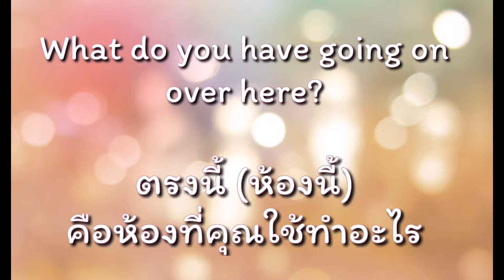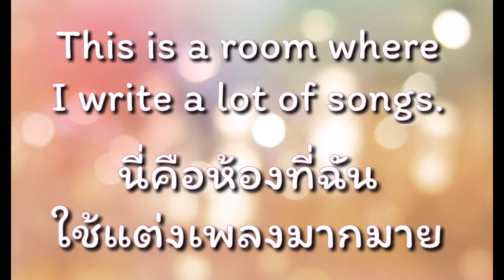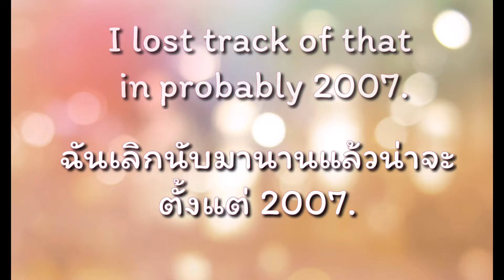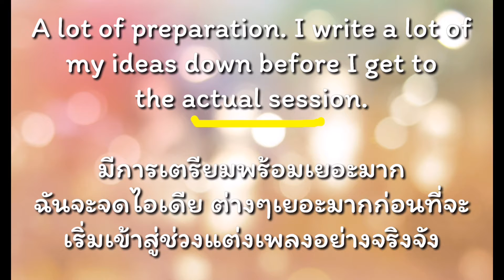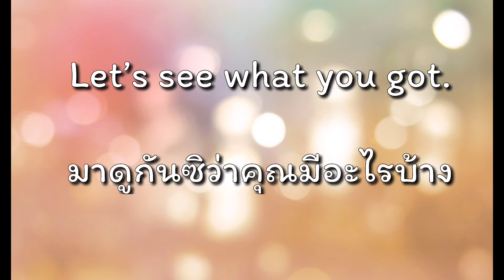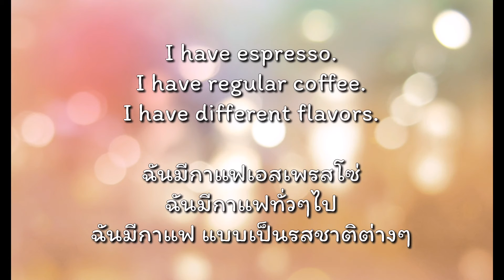ฝึกบทสนทนาง่ายๆ กับบทสัมภาษณ์ของ Taylor Swift กับ Vogue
วันนี้เรามาฝึกบทสนทนาง่ายๆ กับบทสัมภาษณ์ของ Taylor Swift กับ Vogue กันค่ะ

คลิปแนะนำสำหรับคนอยากฝึกพูดฟังภาษาอังกฤษด้วยตัวเอง
* พื้นฐานไวยากรณ์ภาษาอังกฤษเบื้องต้นสำหรับมือใหม่
* 3 เคล็ดลับฝึกภาษาอังกฤษให้เร็วได้ด้วยตัวเอง
* 5 ประโยคภาษาอังกฤษที่ควรรู้สำหรับคนอยากหัดพูดฟังได้เร็ว

Playlist ที่ไม่ควรพลาด

* Basic Grammar (ไวยากรณ์ภาษาอังกฤษเบื้องต้น)

* Mispronounced Words (คำที่คนไทยมักออกเสียงผิดบ่อย)

* Daily English (ภาษาพูดในชีวิตประจำวัน)

* Learn English from News (เรียนภาษาอังกฤษจากข่าว)

* Learn English from Movies/Series (เรียนภาษาอังกฤษจากหนังละคร)